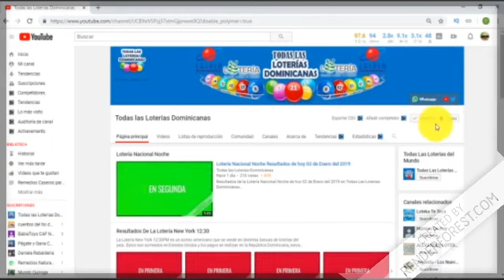Lotería Juega Pega resultados de hoy 28 de Abril en LoteriaDominicana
Resultados de la JuegaPega de hoy 28 de Abril en RepublicaDominicana

- Lotería Leidsa con sus sorteos.:
   * Loto Pool
   * Super Kino TV

- Lotería Real con sus sorteos.:
   * Loto Real

- Lotería Loteka con sus sorteos.:
   * Mega Chances
   * MegaLotto

- Loterías Americanas con sus sorteos.:
   * Quiniela New York 07:30
   * Mega Millions
   * PowerBall